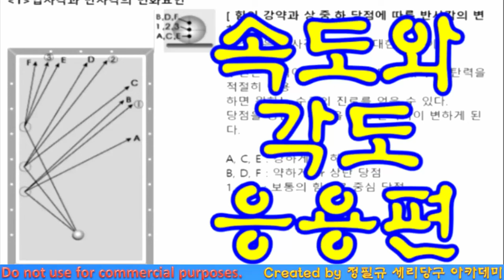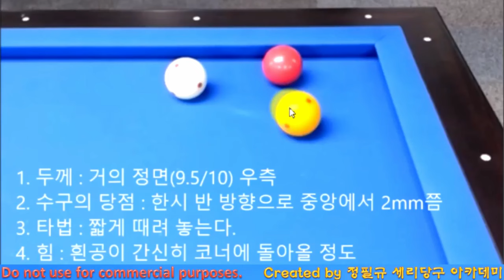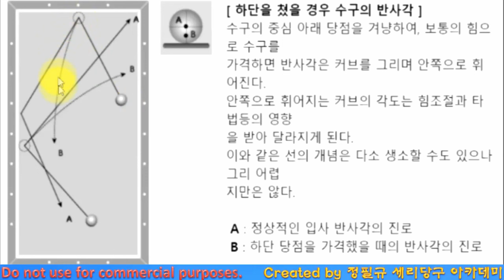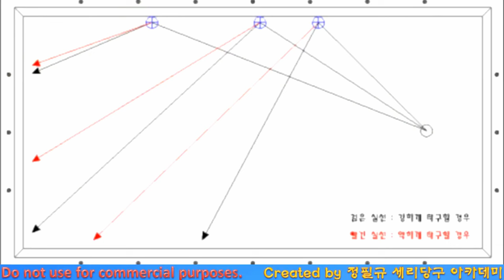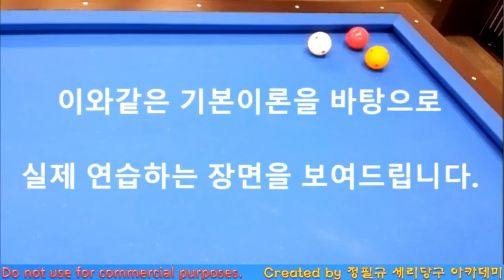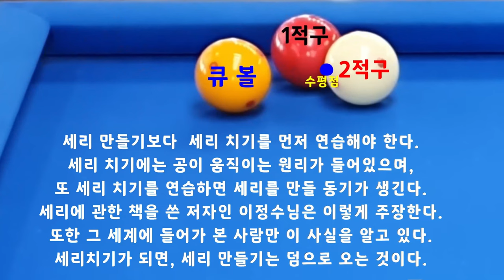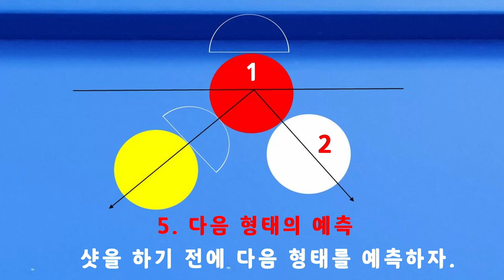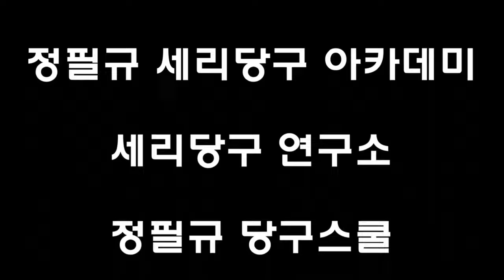당구 4구 고수로 가는 길 _ 제7강 : 없는 각도 만들어 보자 _ 속도⁄강약 및 당점과 반사각과의 상관관계 & 응용편 _ 원리 중심 / 한국당구아카데미 / 2024.02.15